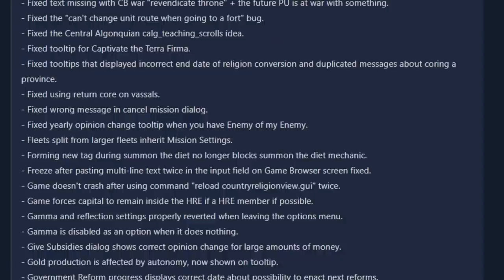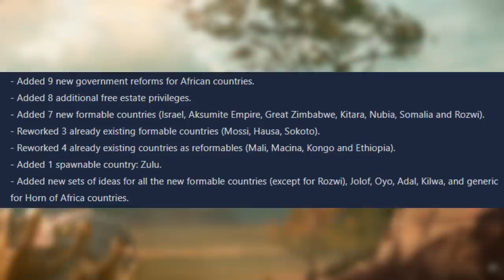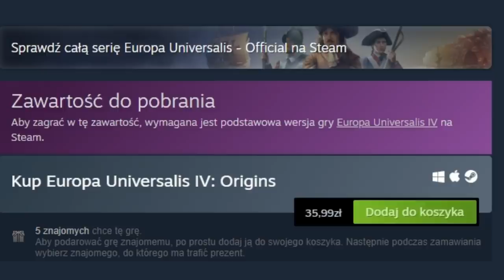NOWE DLC DO EU4 ORGINS i PATCH 1.32. Czy warto?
OPIS
AVE. W dzisiejszym odcinku omawiam najważniejsze zmiany w EU4 Orgins oraz nowym patchu 1.32 EU4. Dokładniejsze omówienie Orgins EU4 znajdziecie tutaj od drugiej godziny streama!